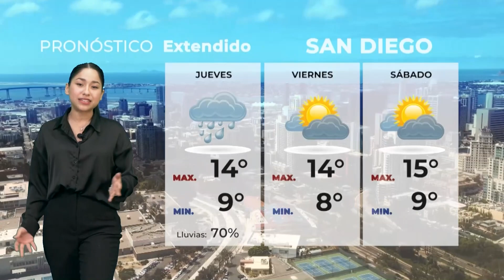Clima 06 de febrero de 2024